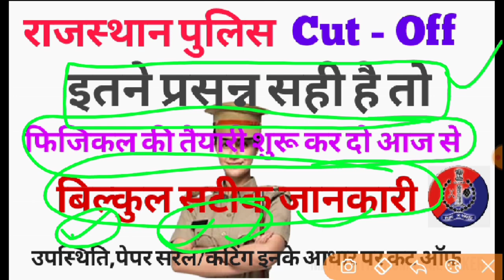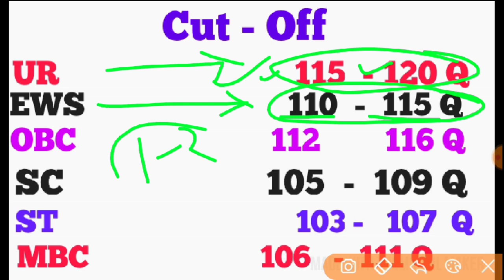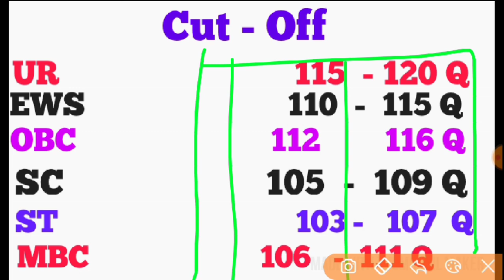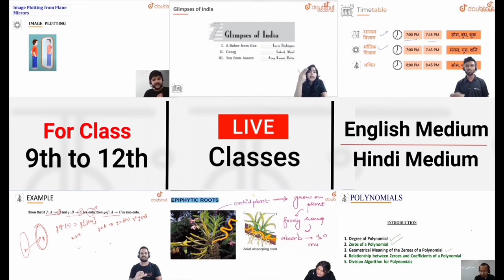Rajasthan Police Constable Cut Off / Police Cut Off / राजस्थान पुलिस अनुमानित कटऑफ / Police Physical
More Features :
1) Saari important books milengi solved video solutions ke saath
2) Previous year papers, Important PDFs, Question Bank
3) Crash Course, Mock Tests, Quiz
4) India's biggest student's community
& much more

3 Crore se zyada bachho ka bharosa!!

RSMSSB 2020
RPSC 2020
RPSC JOBS
RPSC VACANCIES

Social Media follow Any Questions:-
Twitter link :- Check out Study IQ Academy (@studyiqacademy):

News 2020
2020
Rajasthan govt job 2020
Job 2020